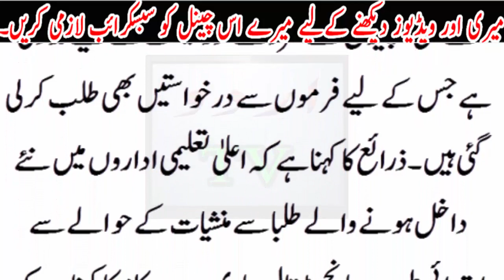Cigrate pene waly afrad k liye 1 buri khabar..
Sigrate pene waly afrad k liye 1 buri khabar..Urdu TV News seeks to enlighten its viewers with quality analysis from renowned journalists and anchors across Pakistan and the globe. Stemming away from the traditional news channel, Urdu TV News is a unique channel offering invigorating scrutiny, mentally stimulating analysis along with an acute focus on news reports.